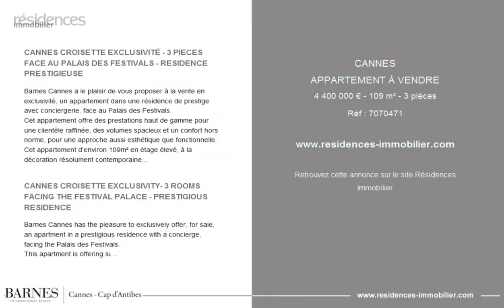CANNES - APPARTEMENT À VENDRE - 4 400 000 € - 109 m² - 3 pièces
Référence : 7070471

CANNES CROISETTE EXCLUSIVITÉ - 3 PIECES FACE AU PALAIS DES FESTIVALS - RESIDENCE PRESTIGIEUSE

Barnes Cannes a le plaisir de vous proposer à la vente en exclusivité, un appartement dans une résidence de prestige avec conciergerie, face au Palais des Festivals.
Cet appartement offre des prestations haut de gamme pour une clientèle raffinée, des volumes spacieux et un confort hors norme, pour une approche aussi esthétique que fonctionnelle.
Cet appartement d'environ 109m² en étage élevé, à la décoration résolument contemporaine bénéficie d'une lumineuse pièce de vie, avec vue sur le Palais et la mer, ainsi que de 2 chambres en-suite, une cuisine entièrement équipée.
Il dispose d'un balcon ouvert sur le boulevard de la Croisette et une terrasse vue sur l'église.
Service de réception avec conciergerie et de sécurité assuré 7j/7 et 24h/24.
Des parties communes très haut de gamme avec un magnifique spa.
Une place de parking en sous-sol complète ce bien.
Les informations sur les risques auxquels ce bien est exposé sont disponibles sur le site Géorisques :  Honoraires à la charge du vendeur - Nombre de lots dans la copropriété: 14 - Montant moyen de la quote-part de charges courantes 16,304 €/an - Sarah DUCROIX - Agent commercial - EI - RSAC

CANNES CROISETTE EXCLUSIVITY- 3 ROOMS FACING THE FESTIVAL PALACE - PRESTIGIOUS RESIDENCE

Barnes Cannes has the pleasure to exclusively offer, for sale, an apartment in a prestigious residence with a concierge, facing the Palais des Festivals.
This apartment is offering luxurious services for a sophisticated clientele, large volumes and an optimal comfort. This apartment is as functional as it is attractive.
This 109 m² apartment, on a high floor, is decorated in a modern way and has a bright living room with a view on the sea and the Palais des Festivals. Two en-suite bedrooms and a terrace overlooking the Boulevard de la Croisette complete this apartment.
Reception service with concierge and security 24/7.
The common areas are very luxurious and include a gorgeous spa.
One underground parking space is also included. Agency fees payable by vendor - Nombre de lots dans la copropriété: 14 - Montant moyen de la quote-part de charges courantes 16,304 €/yearly - Sarah DUCROIX - Agent commercial - EI - RSAC

Cette annonce vous est proposée par l'agence BARNES CANNES

|2620936|